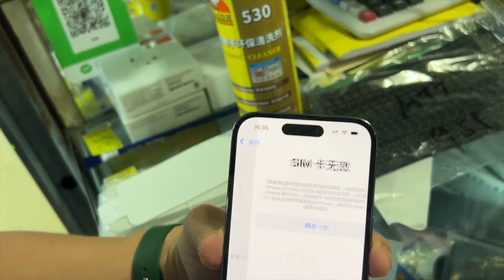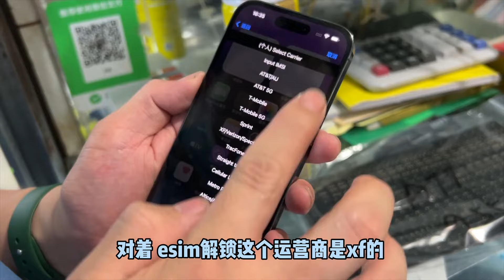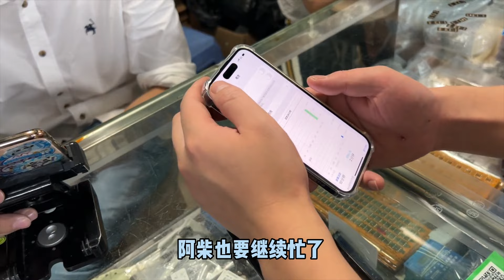中国深圳华强北市场再调价全新的 iPhone14 Pro 256G 5000元出头搞定 和国行没啥区别